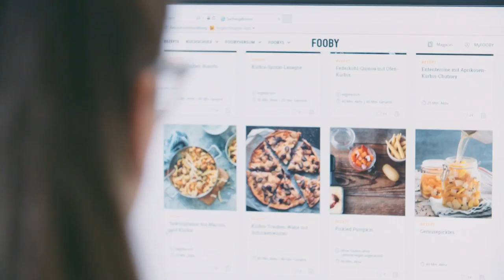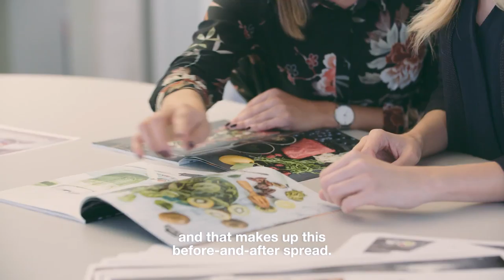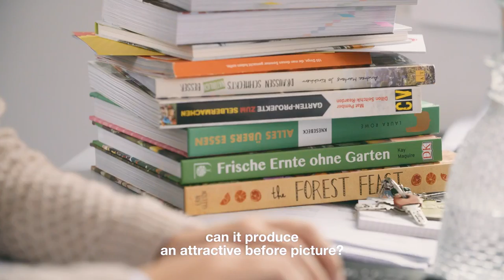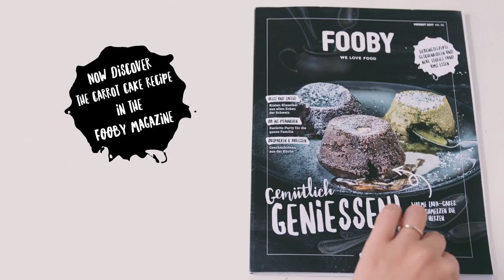The making of the FOOBY magazine – Recipe editors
When new trends emerge in the kitchen, food editors ultimately pull the strings: they develop their inspiring ideas always with their finger on the pulse. This takes a lot of experience and above all passion. The FOOBY recipe editors at Betty Bossi work on the team when recipes are being developed. The young, talented editor Daniela Bieder begins her work by flicking through cookery books, only allowing the names of the dishes to inspire her own recipe ideas. The cooking experiments are tested out in the kitchen lab and then refined on the team. For example, exactly the right proportions are determined so that nothing can then go wrong during the cooking.

Have fun cooking and bon appetit!